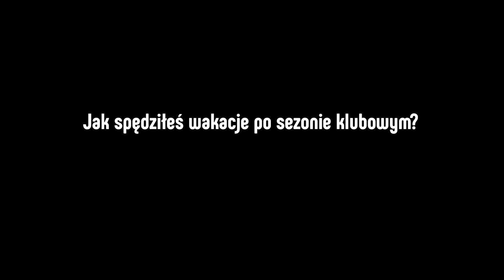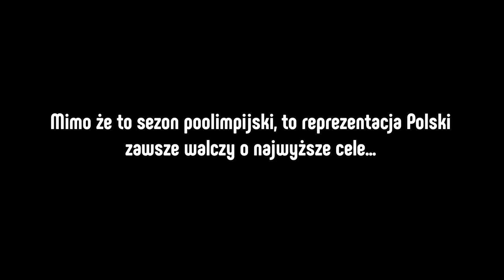Czy Mateusz Bieniek zdążył się wyleczyć na sezon reprezentacyjny?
Mateusz Bieniek był wyróżniającym się siatkarzem PGE Skry w sezonie 2021/2022. Pod koniec rozgrywek doznał kontuzji żeber, ale nawet nie myślał, by rezygnować z gry w reprezentacji  Polski. Na zgrupowaniu kadry porozmawialiśmy z naszym środkowym, zapraszamy na wywiad!